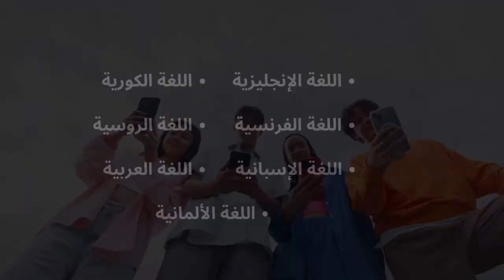عن وورلد نيو وورلد جورنال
🌍World New World Journal:
 مصدرك المستقل وغير الحزبي لتحليلات الخبراء حول الشؤون العالمية.

استكشف القضايا البالغة الأهمية في العلاقات الدولية والدبلوماسية والطاقة والاقتصاد والأمن من خلال رؤانا المتوازنة والمتعمقة. متاحة الآن بـ 7 لغات على موقعنا متعدد اللغات بدون أي تكلفة.